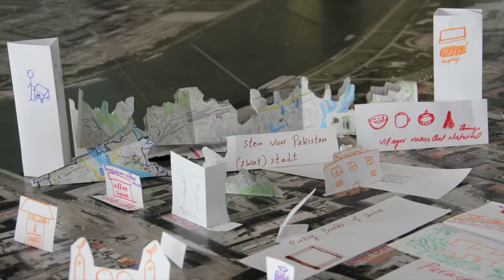Make Yourself At Home by Marcus Neustetter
Intervention in Linz and the 1800 city model during a workshop with the Refugee-lab, August 2016
(Photographs by Victor Neustetter)

In 2015, in the midst of what was being called a migrant crisis across Europe, The Trinity Session (Marcus Neustetter and Stephen Hobbs), together with the Ars Electronica Festival re-named a path through the Volksgarten in Linz. The name, Weg der Begugung (Path of Encounters) was selected through a process of conversations with networks of immigrant communities and organizations. The new name was then officially adopted by the city and unveiled by the mayor.

The aim was to find ways of reflecting upon this new home. Through experimental mapping, shadow projections in public space and the projection of iconic buildings from home-towns onto a model of Linz, the process has led to initial experimental gestures and points to potential ways of better understanding a transforming city and its newest inhabitants.